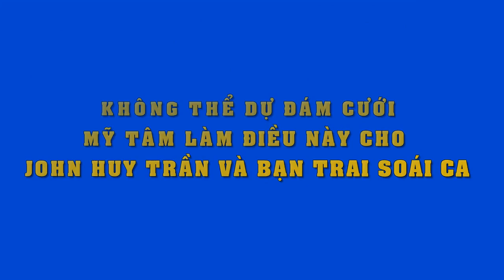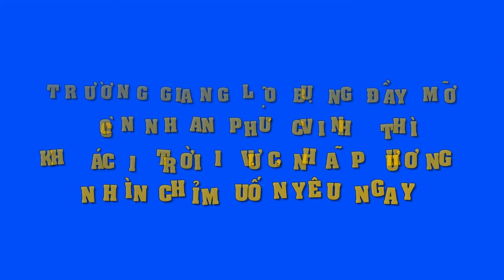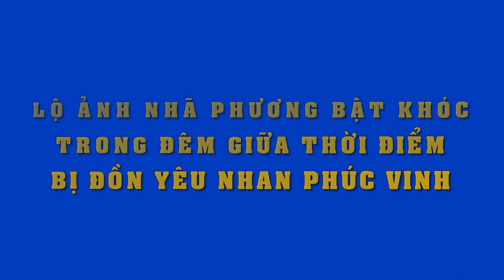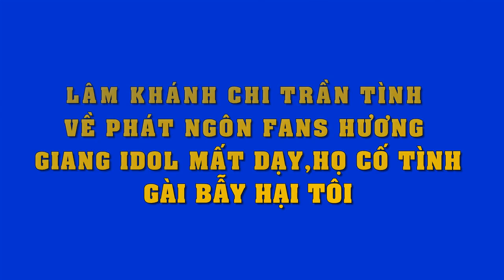Hé lộ quà cưới bất ngờ mà Mỹ Tâm dành tặng John Huy Trần và bạn trai "soái ca"